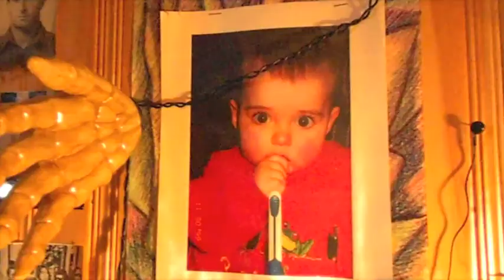Bad case of pirate breath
Trees, horizontally,slippers